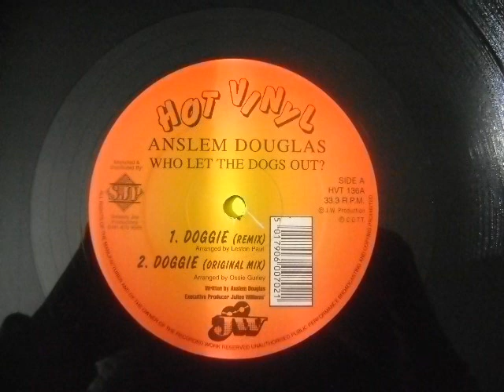Doggie (Remix) - Anslem Douglas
Doggie (Remix)
Anslem Douglas
Arranged by Leston Paul
Who Let The Dogs Out?/Bois (Stickfight)
Hot Vinyl/JW Production
T&T 1998